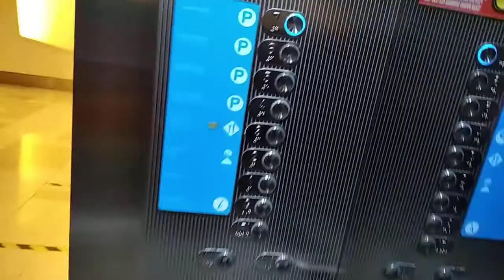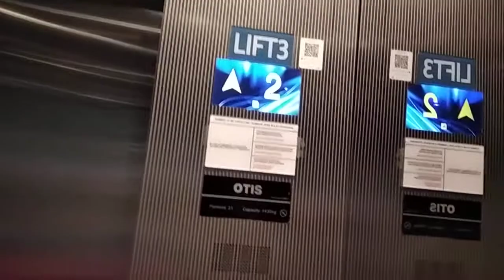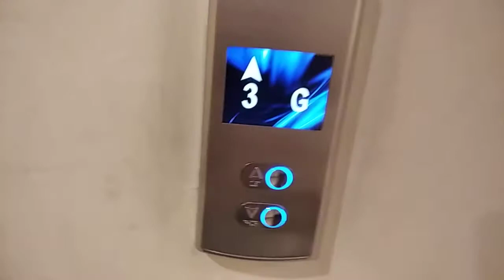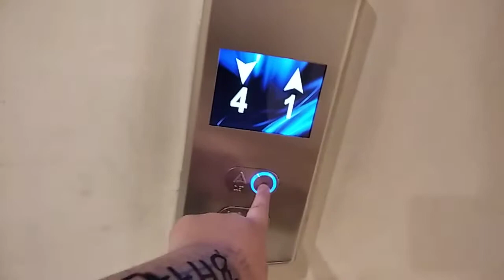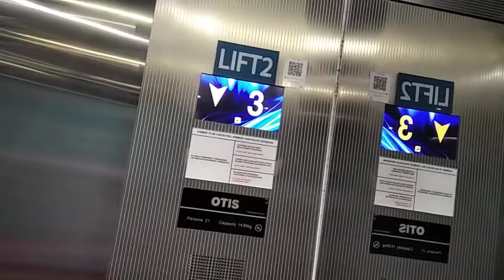Komtar JBCC Otis elevator